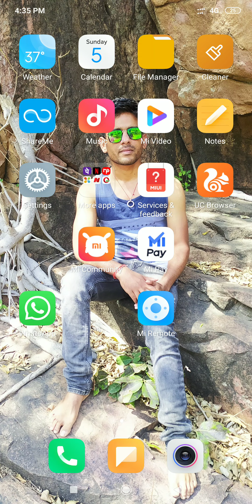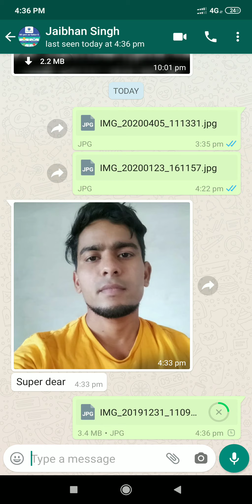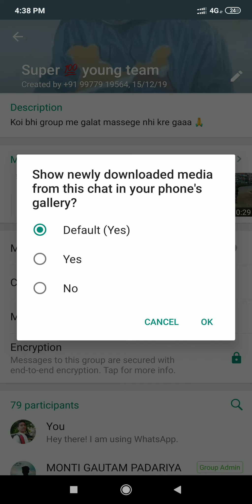Whatsapp important information व्हाट्सप्प से सम्बंधित बहुत ही महत्वपूर्ण जानकारी